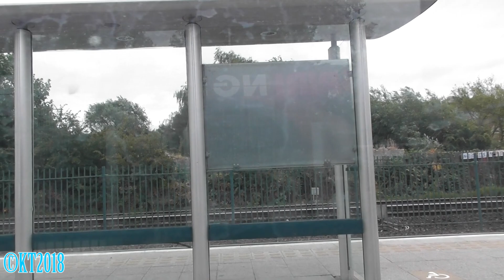Nottingham Trams Across The Network 11/8/18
In this video, we see some of Nottingham's Trams at Noel Street, Beaconsfield Street, Cinderhill, Highbury Vale, Moor Bridge, Bulwell and Butler's Hill.